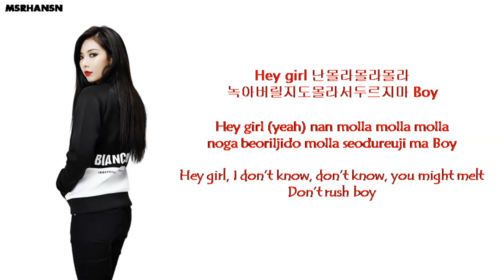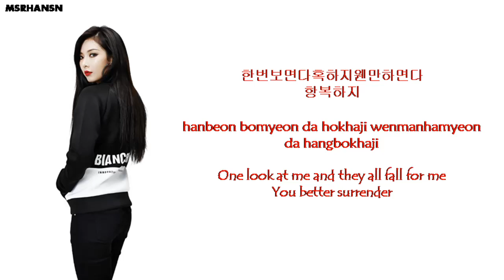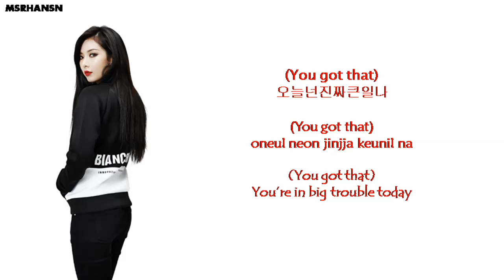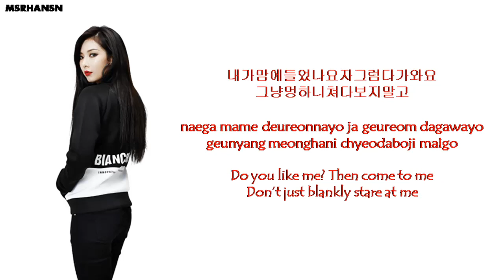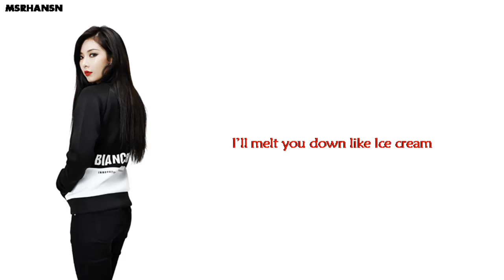HyunA (현아) - Ice Cream feat. Maboos [HanRomEng]